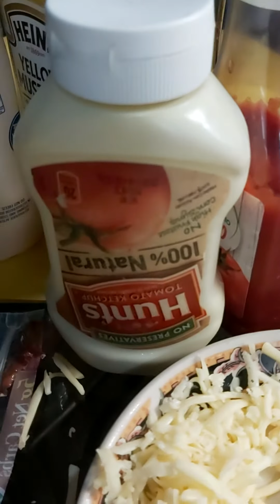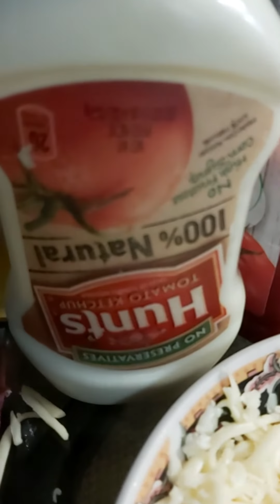Deliciosos burritos al estilo tico